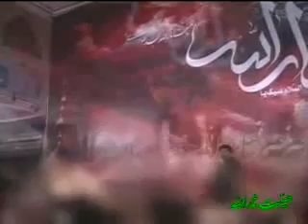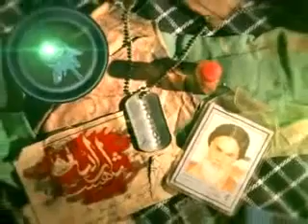حاج محمود کریمی - محرم - هیت ثارالله شب چهارم ۵